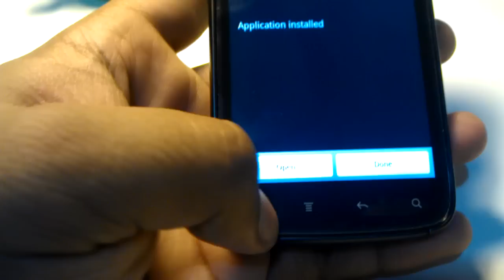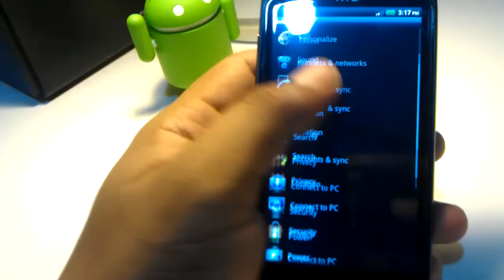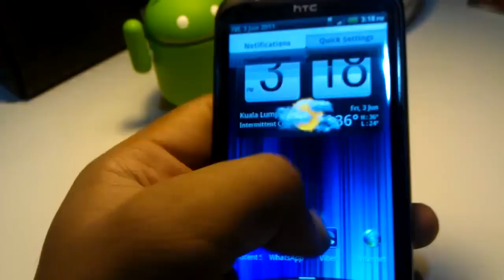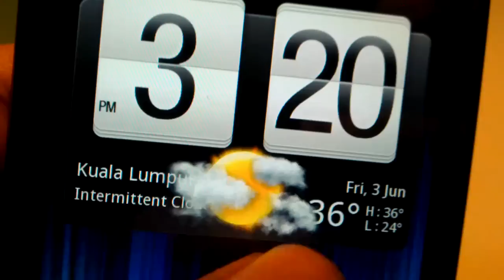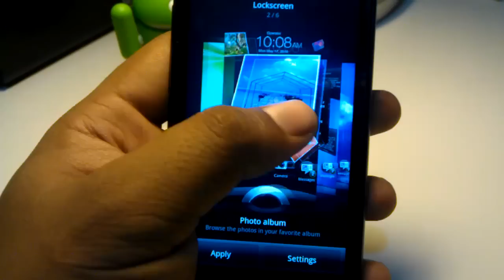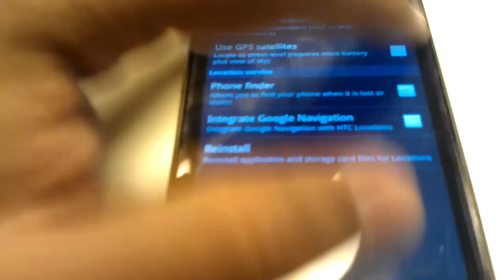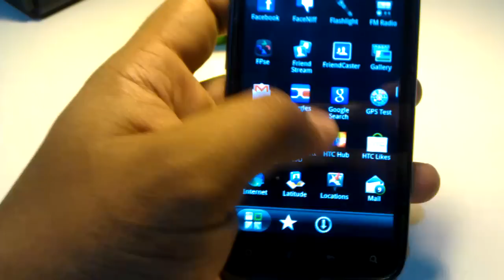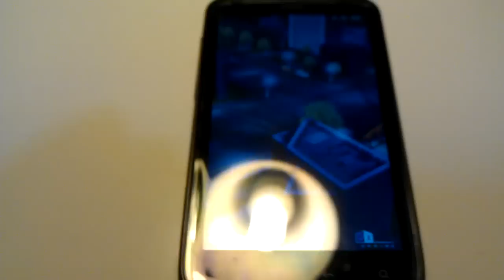HTC Sensation - Quietly Hands-On by OVRD182 (HQ)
Review in progress, will post it on my blog once ready :)
Credits to 4rmz and kmuah. Without u both, this wont ever happen xD